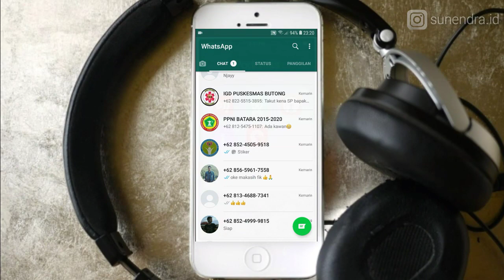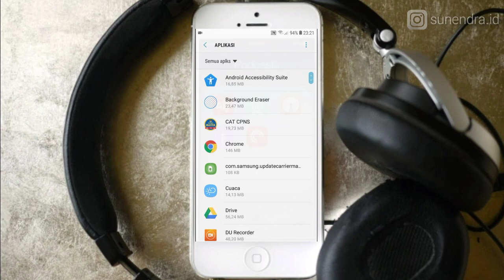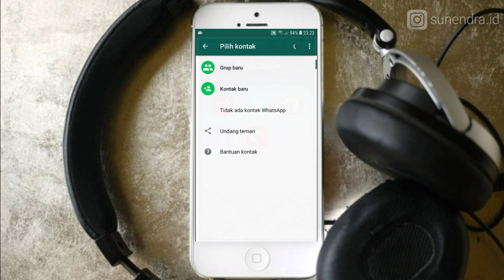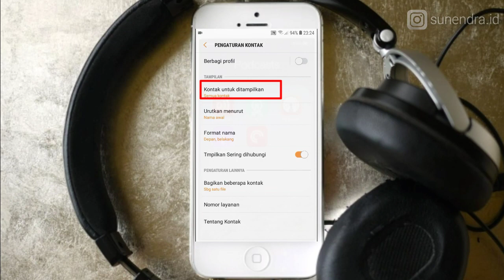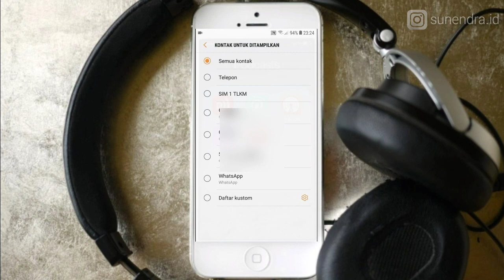CARA MENGATASI NAMA KONTAK WHATSAPP YANG HILANG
Assalamualaikum
Hai..Wal video kali ini saya akan berbagi cara mengatasi nama kontak whatsapp yang hilang, apabila teman2 mengalami masalah nama2 di kontak whatsapp tidak muncul setelah update whatsapp tonton video ini semoga dapat membantu dan bermanfaat. selamat menonton JAYAAA...!!!